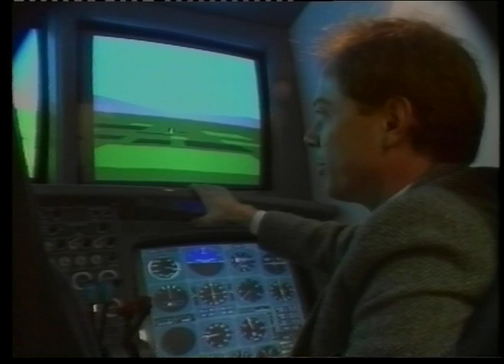2001 05 10 Graduation 10 30AM - University of Newcastle (Australia)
Graduation Video recorded 10 May 2001 at 10:30AM University of Newcastle (Australia)
Digitised by Michael Sheriff in the GLAMx Digitisation Lab, Special Collections, University of Newcastle.